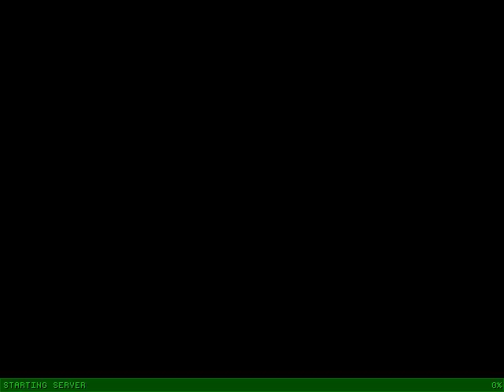Serious Sam T1 - FPS 101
Let's Play Serious Sam (Training) for Windows.

Tarquinn needs to stop using his built in laptop microphone.

Excuse me while I interlude.

Published by: Gathering
Developed by: Croteam Ltd.
Released: March 23, 2001
Platform: Windows